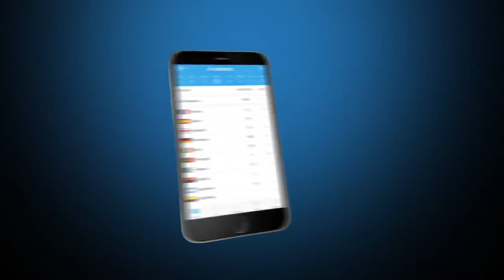Football Respect ► Football players and their families #3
Footballers are much more than just players, and there is much more to them than just goals and passes. Many of them are fathers, and they don’t refrain themselves from showing their love for their younglings on social media.

Inspired from Buzzfeed’s 24 Ridiculously Hot Soccer Dads That Will Make Your Uterus Explode (weird title, I know!), we have decided to find the best photos from the Instagram accounts of footballers who are also fathers.